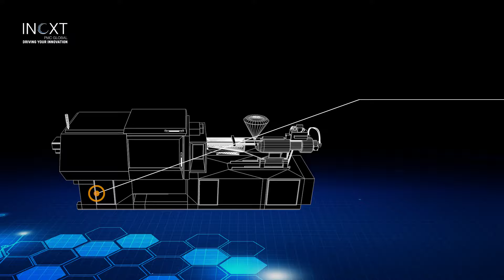Precision Machine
Axial Piston Pump (Swash Plate)--PPV Series
Axial Piston Pump (Bent Axis)--P2F Series